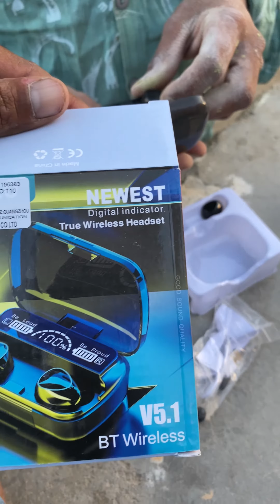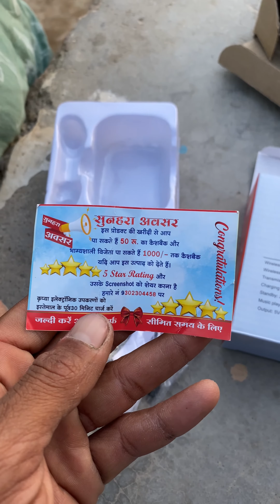Bluetooth online product